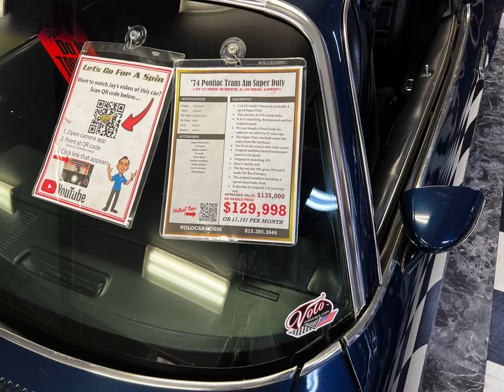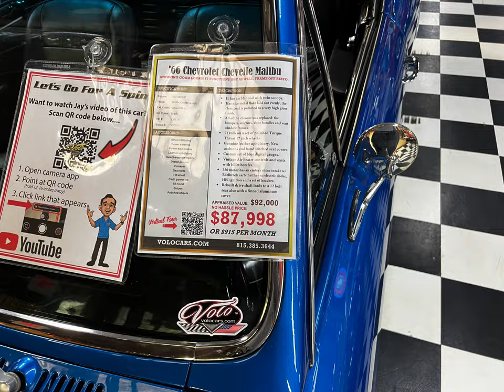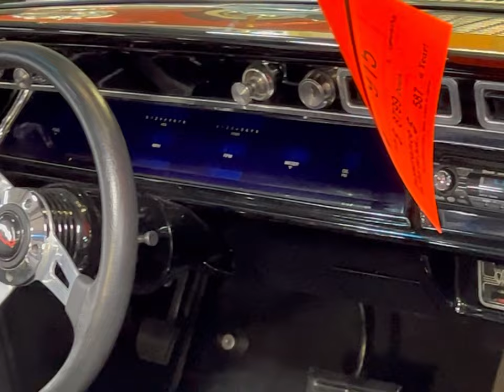My Return To Volo! 2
Guys look at these Hot Rods, a 67 Chevy Camaro, a 74 Pontiac Trans Am Super Duty, and a 66 Chevy Chevelle!